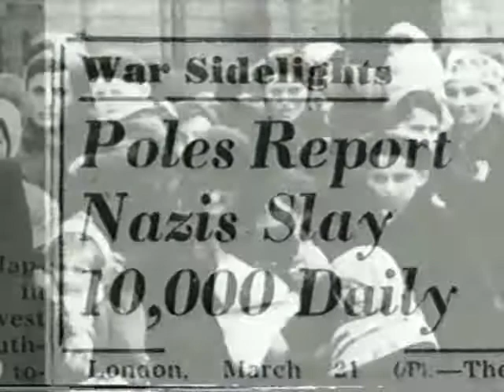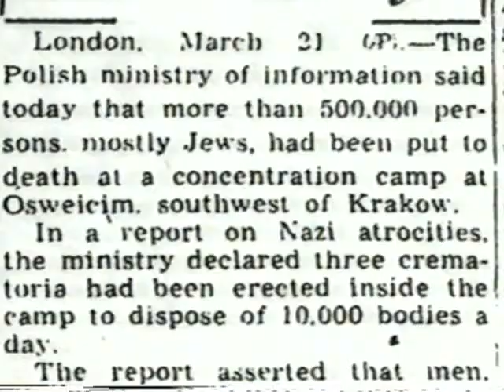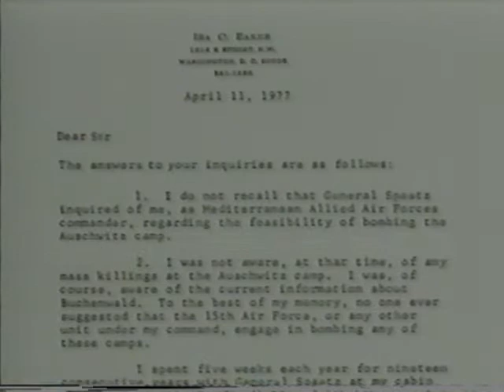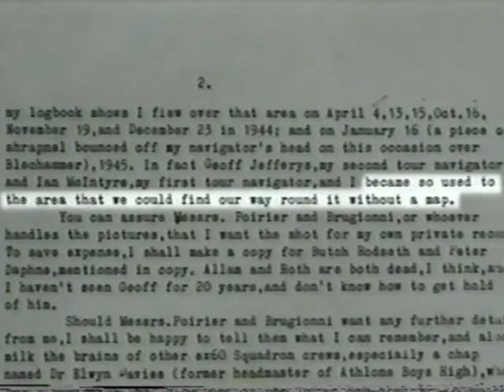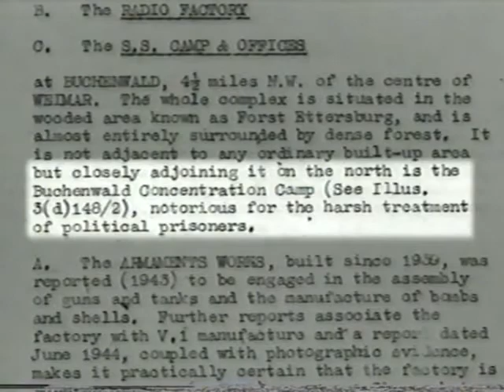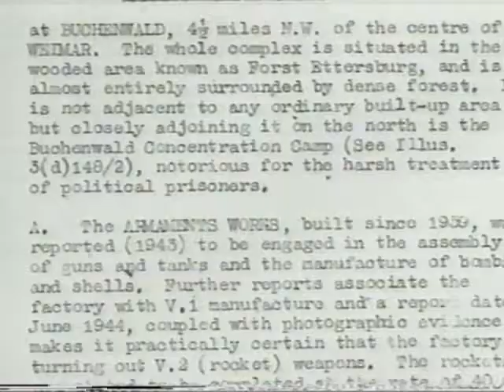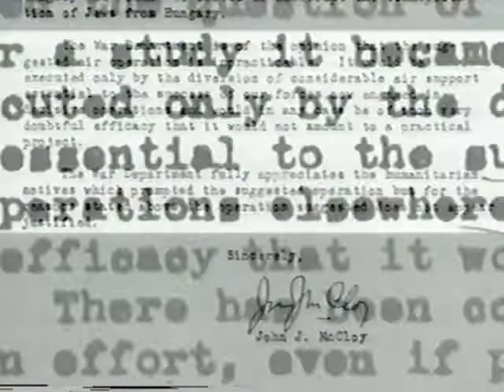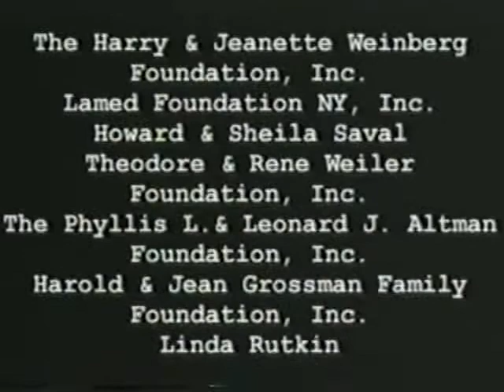Why wasn't Auschwitz Bombed?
What prevented the Allies (and especially the Americans) from responding to the evil of Auschwitz?